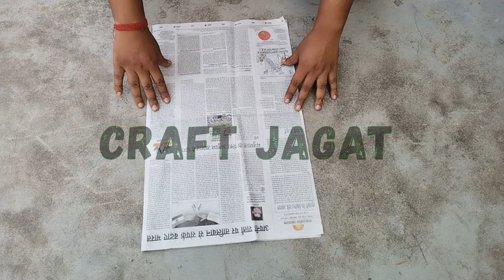Patang kaise banate hain | how to make kite, Kagaj ki patang, अखबार से पतंग कैसे बनते हैं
Patang kaise banate hain  | how to make kite, Kagaj ki patang, अखबार से पतंग कैसे बनते हैं - Craft Jagat

_______________________________Thank you for watching - Craft Jagat

kite
patang
kite video
patang kase banate hai
viral
patang kaise banate hain
kite making
kite flying
kite shop
kite lover
flying master
craft jagat
patang Bazi
patang kaise udaye
patang wala
patangbaz
patang banane ka tarika
Patang banana
kite fighting
uttrayan
basant panchami
new year 2024
makar sankranti
kites
kite festival
paper kite
newspaper kite
notebook ki patang
notebook kite
notebook paper kite
panni ki patang
polythene kite
easy kite making
pipa
homemade kite
craft
diy kite
kite craft
paper craft
diy
akhbar ki patang
Akbar ki patang kaise banate hain
akhbar ki patang kaise banaen
newspaper ki patang kaise banate hain
newspaper kite kaise banaye